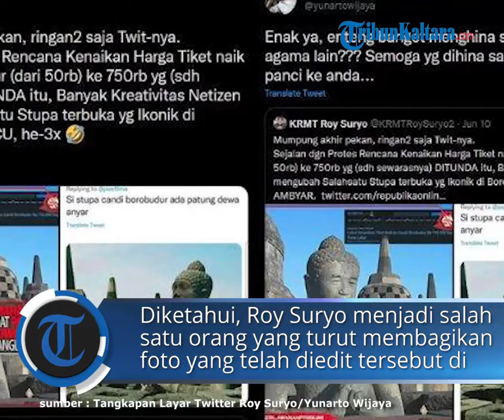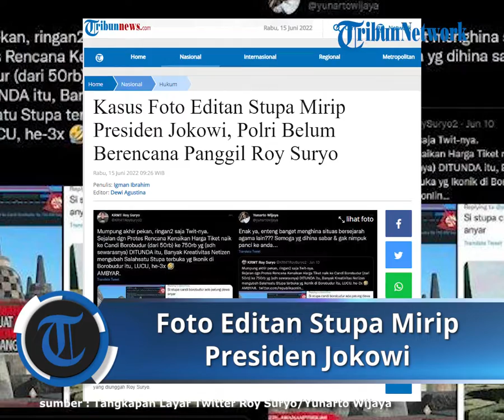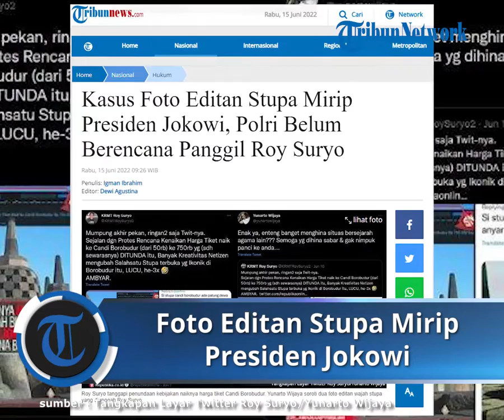Kasus Foto Editan Stupa Mirip Presiden Jokowi, Polri Belum Berencana Panggil Roy Suryo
TRIBUNNEWS.COM, JAKARTA - Polri menyatakan pihaknya belum berencana memanggil mantan Menteri Pemuda dan Olahraga (Menpora) Roy Suryo terkait kasus foto stupa Candi Borobudur yang diedit mirip dengan wajah Presiden Joko Widodo (Jokowi).

Diketahui, Roy Suryo menjadi salah satu orang yang turut membagikan foto yang telah diedit tersebut di media sosialnya.

Roy Suryo turut berkomentar di akun Twitter-nya pada Jumat (10/6/2022).

Kepala Divisi Humas Polri Irjen Pol Dedi Prasetyo menyampaikan Roy Suryo masih belum diperiksa karena penyidik masih mendalami konten tersebut.

"Belum (panggil Roy Suryo), masih didalami dulu kontennya," kata Dedi saat dikonfirmasi, Rabu (15/6/2022).

Hingga saat ini, kata Dedi, pihaknya kini masih mencari perihal pengedit foto tersebut.

Kini, kasus tersebut ditangani oleh Direktorat Tindak Pidana Siber Bareskrim Polri.

"Masih didalami dan diprofiling dulu oleh Dit Siber," ujarnya.

Gambar tersebut kemudian diukutip mantan politikus Partai Demokrat, Roy Suryo, melalui akun media sosialnya.

Himpunan Mahasiswa Buddhis Indonesia (Hikmahbudhi) pun mengecam aksi Roy Suryo yang mencuit ulang gambar stupa hasil editan itu.

Menurut Hikmahbudhi, hal tersebut seharusnya tak patut dilakukan oleh seorang intelektual seperti mantan Menteri Pemuda dan Olahraga itu.

Apalagi gambar yang diunggah melecehkan agama tertentu.

"Saya agak menyesalkan tindakan yang dilakukan oleh saudara Roy Suryo di mana beliau ini sebagai orang terdidik justru mencerminkan perilaku yang kurang menghargai. Boleh bercanda tapi jika menyangkut agama atau simbol agama tidak perlu," kata Ketua Umum Pengurus Pusat Hikmahbudhi Wiryawan, Selasa (14/6/2022), dalam keterangannya.